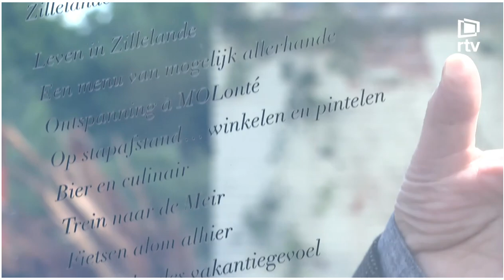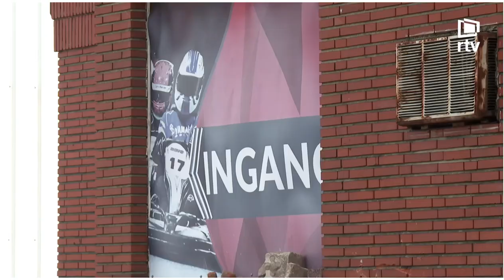WERKEN VOOR NIEUWE MOLSE WOONWIJK ZILLELANDE GESTART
Op de site van de voormalige tegelfabriek NV Helsen Industrie in Mol zijn vandaag de werken gestart voor de nieuwe groene woonwijk Zillelande. Langs de Keirlandse Zillen voorziet projectontwikkelaar CORES Development in de eerste fase 86 BEN-appartementen en een groot publiek groenpark. Ook dichter Ludo Bruyninckx van het Mols PoëzieAtelier werd er in de bloemetjes gezet. Hij schreef met ‘Zillelande’ het mooiste gedicht over het project. “Met de werken start een nieuw hoofdstuk op deze site”, zegt Mieke Rens, Project Developer van CORES Development.